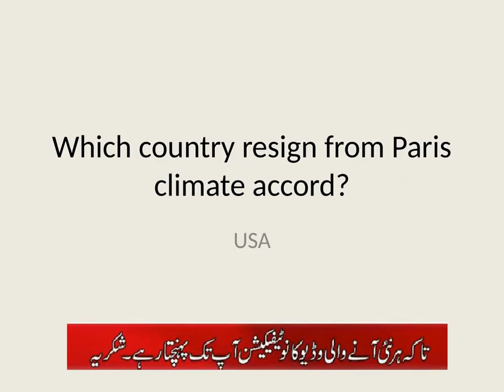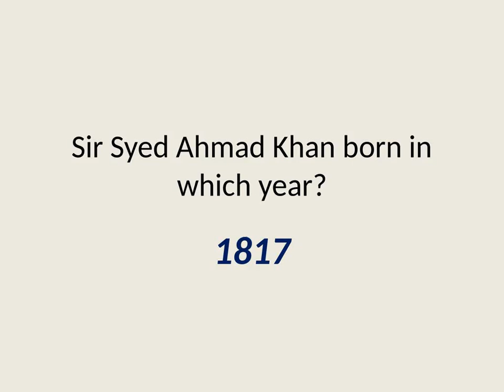ASF Inspector | Paper| Batch 3 | held on 03-01-2020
PakMcqs Officials is Pakistans channel. Which will be very helpful for  Students and Govertment Job Aspirants. Its completely an Educational Channel with the Unique information. We Provide a lot of informative Stuff Regarding Current Affairs, General Knowledge , Ppsc , Fpsc etc.